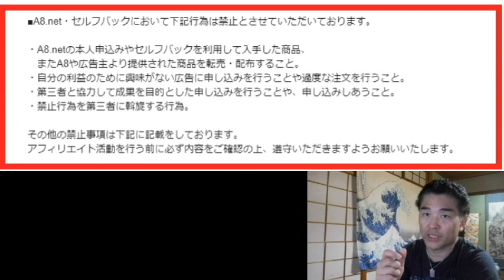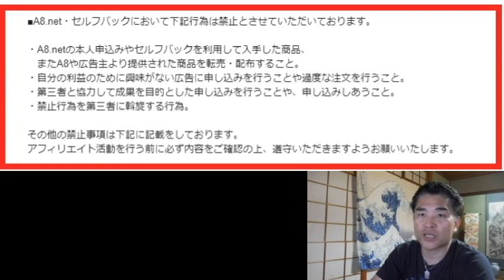【隠居TV】セルフバック：禁止事項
いつもA8.netをご利用いただきありがとうございます。

禁止事項を改めてご案内させていただきます。

■A8.net・セルフバックにおいて下記行為は禁止とさせていただいております。

・A8.netの本人申込みやセルフバックを利用して入手した商品、
　またA8や広告主より提供された商品を転売・配布すること。
・自分の利益のために興味がない広告に申し込みを行うことや過度な注文を行うこと。
・第三者と協力して成果を目的とした申し込みを行うことや、申し込みしあうこと。
・禁止行為を第三者に斡旋する行為。

その他の禁止事項は下記に記載をしております。

■禁止行為に対する当社の対応

禁止・不正行為で発生した成果に対しての報酬はお支払いしておりません。
悪質な活動状況と判断した場合は、過去にお支払済みの報酬の返還請求、
法的措置、強制的に退会いただくケースもございます。

弊社では禁止・不正行為をチェック/調査する専門部署を設け対応しています。

▽禁止・不正行為に対する過去の対応事例

■関連ページ